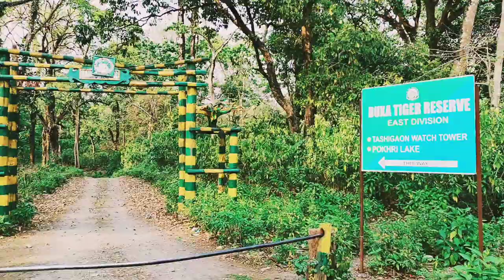Buxa Core jungle Safari details | Buxa Tiger Reserve | Buxa jayanti tour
বক্সা কোর জঙ্গল সাফারি খুব কম পরিচিত একটি সাফারি। যারা যারা ডুয়ার্স বেড়াতে আসেন তারা হয়তো জলদাপাড়া, চিলাপাতা, গরু মারা এরকম বিভিন্ন জায়গায় সাফারি করে থাকেন কিন্তু আপনাদের কাছে সঠিক ইনফরমেশন না থাকার কারণে আপনারা বক্সা বা জয়ন্তী ঘুরতে এসেও হয়তো এই বক্সা কোর জঙ্গল সাফারি করা হয়ে ওঠেনা। আপনারা এই সাফারি করার পাশাপাশি যেমন জীবজন্তু দেখতে পাবেন তেমনি অন্যান্য জঙ্গলের তুলনায় এই বক্সার জঙ্গল কতটা ঘন সেটাও আপনারা অনুভব করতে পারবেন।

🔶 কিভাবে যাবেন?
 আপনারা আলিপুরদুয়ার জংশন স্টেশনে নেমে বা নিউ আলিপুরদুয়ার স্টেশনে নেমে গাড়ি রিজার্ভ করে বক্সার টাইগার রিজার্ভের চেক পয়েন্ট দিয়ে প্রবেশ করবেন। তবে এই চেক পয়েন্ট দিয়ে প্রবেশ করার বেশ কিছুটা আগে নেচার ইন্টারপ্রিটেশন সেন্টার থেকে আপনাদের টিকিট কেটে নিতে হবে। এরপর আপনারা বক্সার চেকপয়েন্ট থেকে জয়ন্তির উদ্দেশ্যে রওনা দেবেন। এই চেক পয়েন্ট থেকে জয়ন্তির দূরত্ব প্রায় ১৫ কিলোমিটার।

🔶 খরচ কত?
বক্সার টাইগার রিজার্ভের ঢোকার আগে নেচার ইন্টারপ্রিটেশন সেন্টার থেকে আপনাদের মাথাপিছু ১২০ টাকা এবং ফোর হুইলারের জন্য ৪০০ টাকা টিকিট করে নিতে হবে। এরপর আপনাদের সাফারির জন্য একটি গাড়িতে খরচ পড়বে ১৭৩০ টাকা। এর মধ্যে ১৪০০ টাকা হচ্ছে গাড়ির খরচ এবং ৩৫০ টাকা হচ্ছে গাইড এর খরচ। আপনারা একটি গাড়িতে maximum 6 জন যেতে পারবেন।

🔶 কখন যাবেন?
১৫ ই জুন থেকে ১৫ই সেপ্টেম্বর পর্যন্ত ডুয়ার্সের সমস্ত সাফারি বন্ধ থাকে। তাই এই সময়টা ছাড়া আপনারা যে কোন সময় সাফারির জন্য এখানে আসতে পারেন। তবে বক্সা কোর্স সাফারিতে মাত্র পাঁচটি গাড়ি থাকার কারণে এর ডিমান্ড অনেক বেশি। তাই যারা কোর্স সাফারি জন্য আসবেন তারা অনেক আগে থেকেই বুকিং করে তারপরেই আসবেন। এর জন্য আপনারা জয়ন্তিতে যে হোমস্টেতে থাকবেন সেখানেও কথা বলতে পারেন বুকিং এর জন্য অথবা আমার দেওয়া এই নাম্বারেও আপনারা যোগাযোগ করতে পারেন। আমরা এই সম্রাট (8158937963) বাবুর সাথে ফোনে যোগাযোগ করে অ্যাডভান্স দিয়ে স্লট বুক করেছিলাম।

🔶সাফারি টাইমিং
 সারাদিনে চারটি সময় এই সাফারি হয়ে থাকে।
১- সকাল ৬ টা থেকে ৮ টা পর্যন্ত।
২- সকাল ৮ টা থেকে ১০ টা পর্যন্ত।
৩- দুপুর ১:৩০ টা থেকে ৩.৩০ টে পর্যন্ত।
৪- বিকেল ৩.৩০ টা থেকে ৫.৩০টা পর্যন্ত।